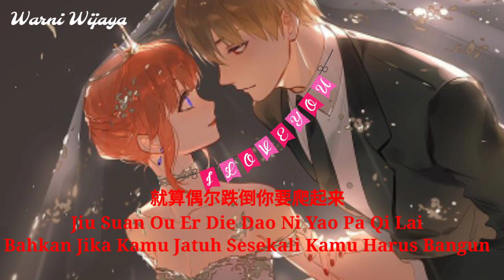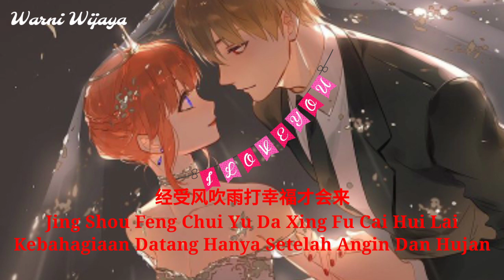真 爱 百 分 可 Zen Ai Bai Fen Ke 演唱：蒋婴